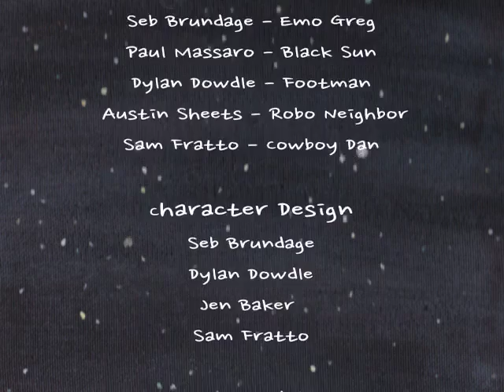Space Travels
An exotic trio of space travelers run low on space fuel and are forced to land on a planet that is just as exotic in an attempt to fuel up.